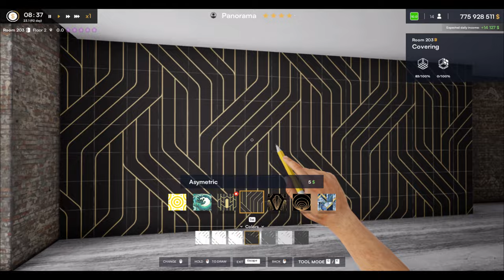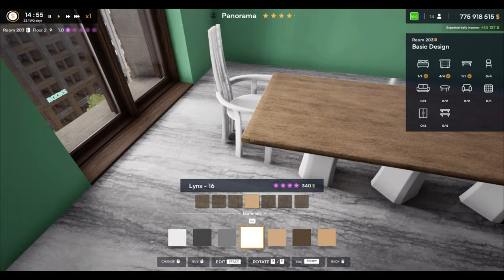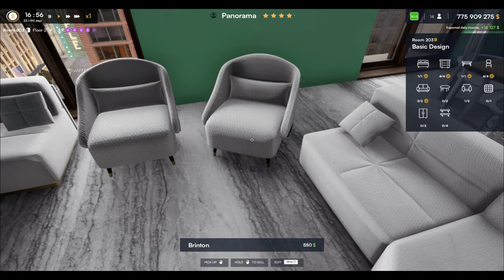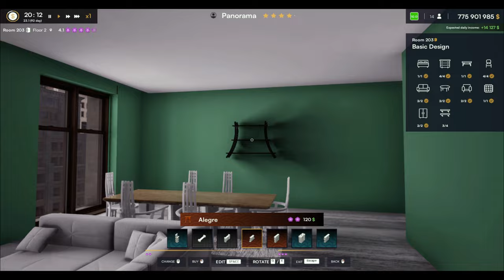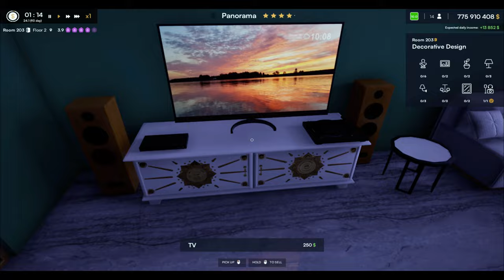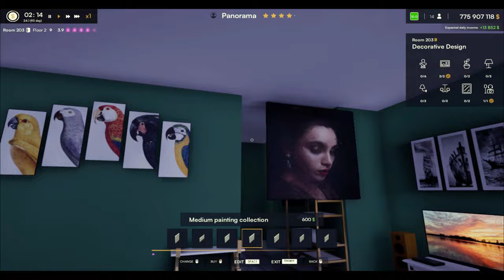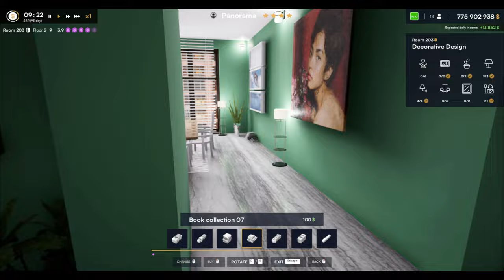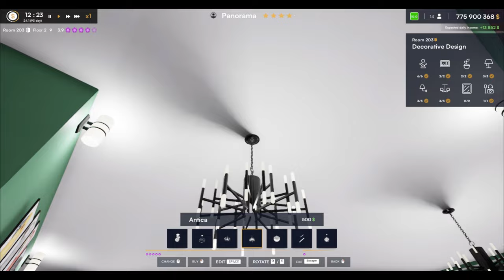🏡 Modern Makeover: Renovated Bedroom, Bathroom, Corridor, and Sitting Room ✨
Step into a beautifully transformed home where contemporary design meets comfort! 🛏️🚿✨ Our recent renovation has brought a modern touch to the bedroom, bathroom, corridor, and sitting room. Enjoy sleek finishes, updated amenities, and stylish décor that create a harmonious and inviting atmosphere throughout. Discover how these spaces have been reimagined to offer both elegance and functionality. 🌟🔨